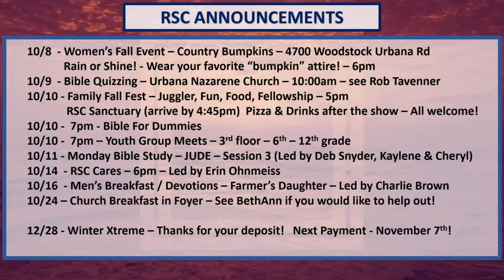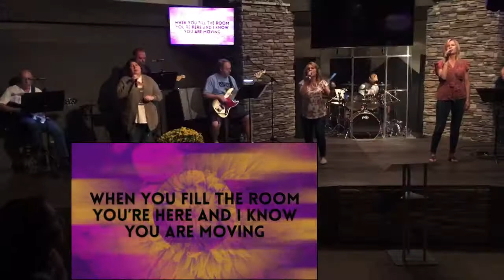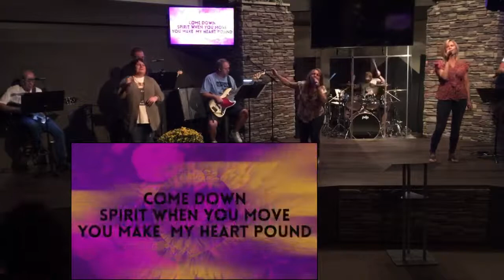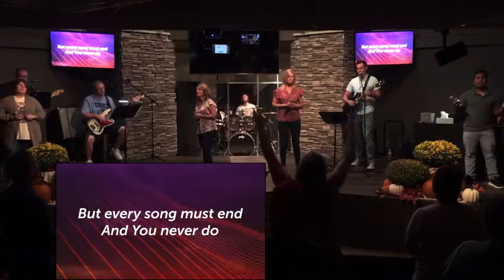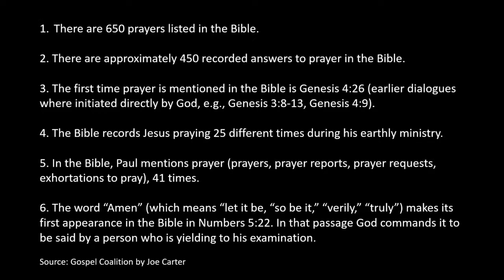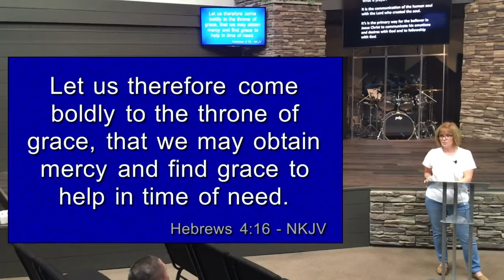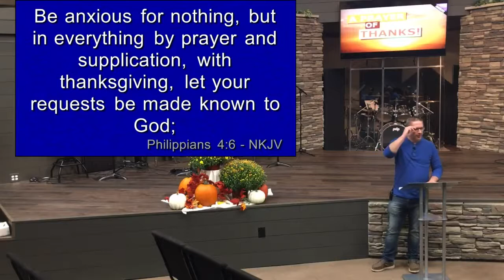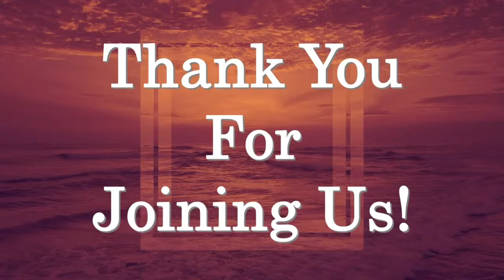10-6-2021 - Discipleship #3 - Prayer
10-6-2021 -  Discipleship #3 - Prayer